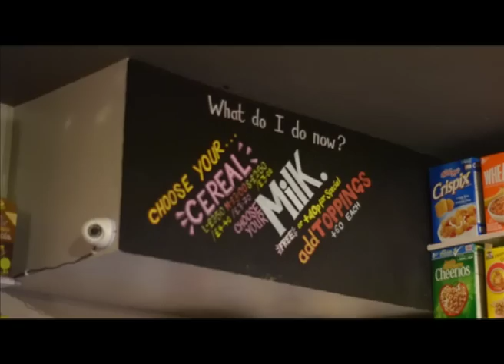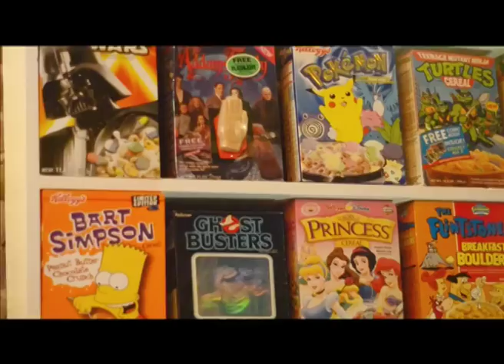Cereal Killer Café Londres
*Bienvenue au Cereal Killer Café*
Un endroit atypique et convivial où vous pouvez déguster des centaines de céréales différentes dans un cadre so nineties !
Welcome to Cereal Killer Cafe !
An incredible and friendly place where you can eat thousands of different cereals in a "so 90's" atmosphere !